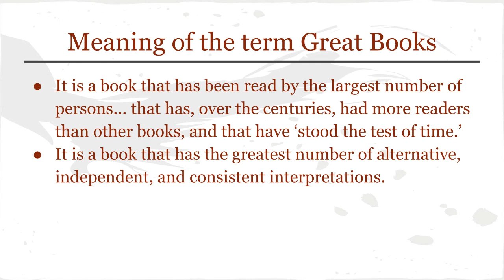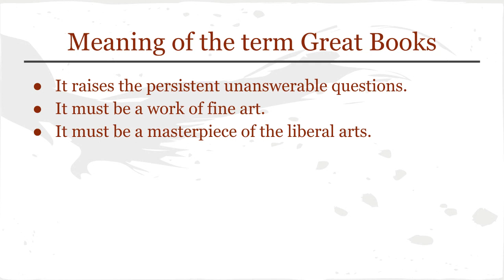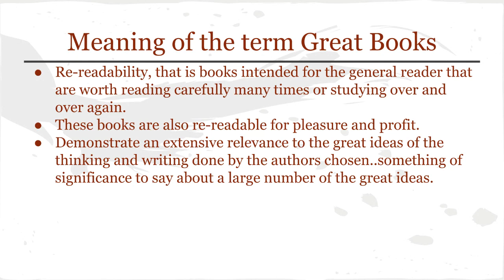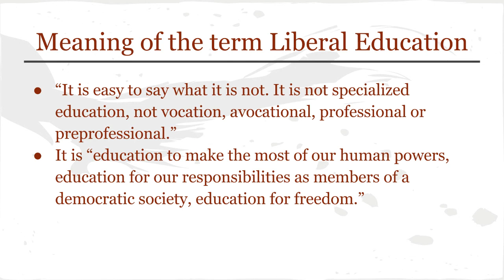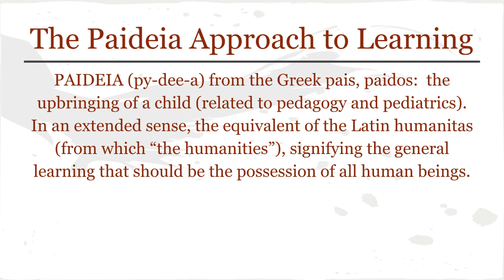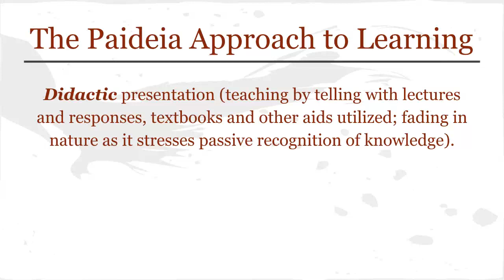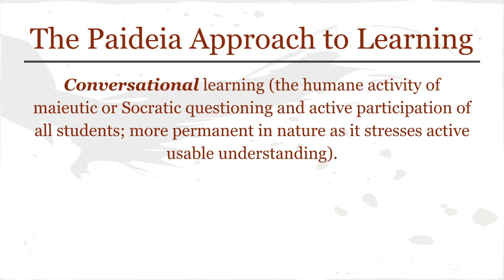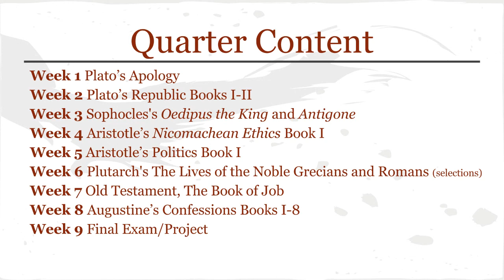Paideia Opening Couse lecture